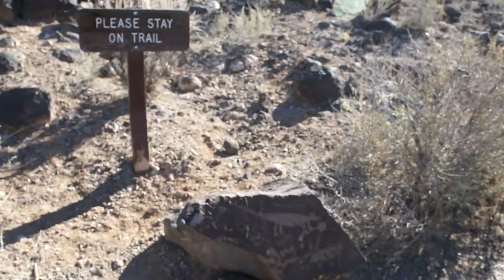CO to FL (3 of 4)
Katie and Heather explore the Petroglyphs National Monument in New Mexico and make their way into Texas.